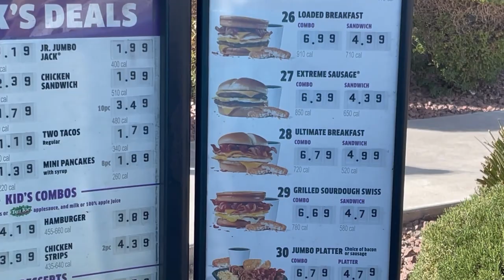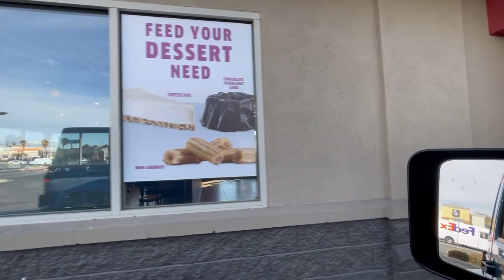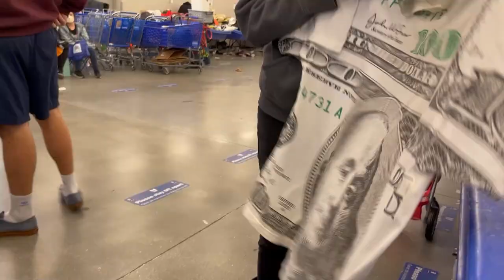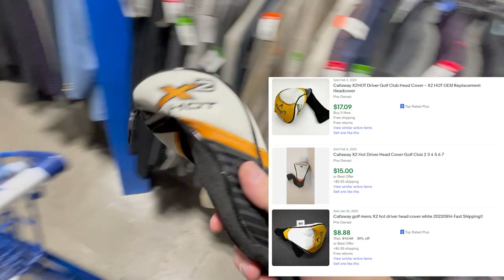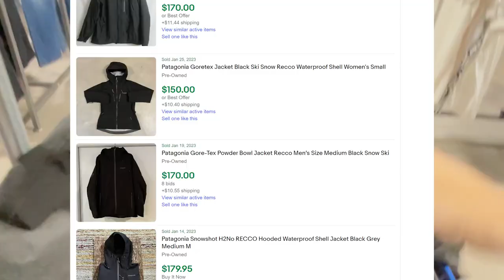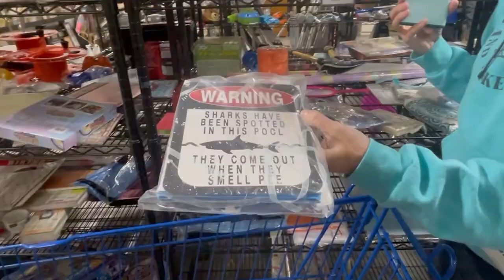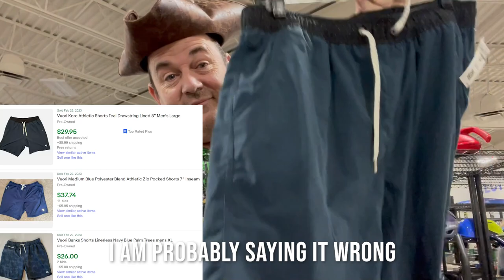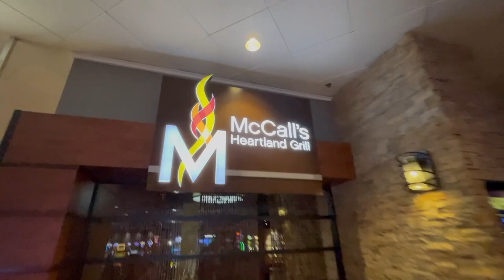OUT OF CONTROL AT THE GOODWILL OUTLET BINS AND THRIFTING ON MY BIRTHDAY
I am now part of the Whatnot Stream Team! If you have not done it yet, sign up for WhatNot and get $15 off your first purchase!

452 E Silverado Ranch Blvd. 565